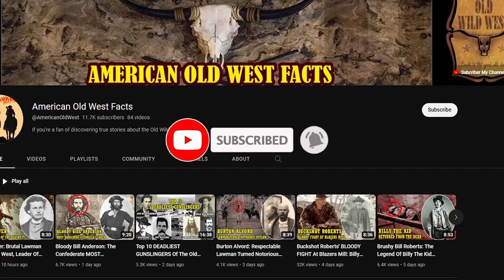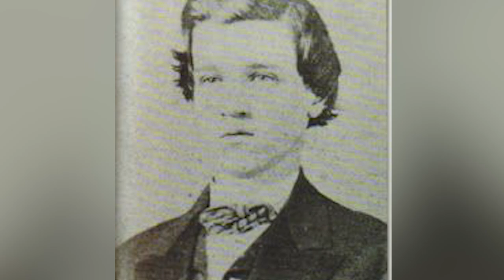Nathan Bedford Forrest: MOST FEARED GENERAL Of The Confederate Army Of The American Civil War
Nathan Bedford Forrest, renowned as the Confederate Army's MOST FEARED GENERAL during the American Civil War, left an indelible mark on history with his strategic prowess and unwavering determination.
From his early days as a slave trader to becoming a formidable military leader, Forrest's legacy continues to spark both admiration and controversy.
In this video, we dive into the life and career of this legendary figure, uncovering the reasons behind his terrifying reputation and significant impact on the course of the American Civil War.
Nathan Bedford Forrest, a wealthy plantation owner. Nathan B. Forrest distinguished himself from serving in the Confederate Army during the Civil War. As a skilled cavalryman, he operated extensively in the Western Theater, establishing a reputation as one of the most feared Confederate officers in the region.
Renowned as a master of maneuver warfare, Forrest is remembered for his lightning raids and daring feats. Born into a humble Scottish-Irish family on July 13, 1821, in Chapel Hill, Tennessee, Forrest was the eldest of 12 siblings.
When his father died when he was just seventeen, the ambitious young man wholeheartedly pursued success, eventually lifting his family out of poverty by becoming a shrewd businessman, plantation owners and even engaged in the slave trade in Mississippi.
By the outbreak of the Civil War in 1861, Forrest had become one of the wealthiest men in the South. Joining the Union Army as a private, he quickly became a notable figure in the July 1861 Tennessee Mounted Rifles, attracting the attention of his superiors by using his own money to buy horses and equipment for the regiment.
As a result, he was quickly promoted to Colonel and given command of his own regiment in October 1861, thus forming Forrest's Tennessee Cavalry Battalion.
Despite having no formal military training or prior experience, Nathan Bedford Forrest quickly emerged as a remarkable officer, demonstrating his mettle at the Battle of Fort Donelson in Tennessee in February 1862 .
Refusing to surrender along with other Confederate forces, he deftly escaped the fort and made his way to safety. Then, in April of the same year, Forrest commanded his troops and was wounded in the Battle of Shiloh in Tennessee. Notably, in July, he was promoted to Brigadier General.
Sometime later, he took part in the Confederate assault on Heartland, commanding his battalion at the Battle of Murfreesborough in Tennessee. In December 1862, General Braxton Bragg, against Forrest's objections, transferred his experienced veterans to another officer.
As a result, Forrest was forced to assemble a new brigade consisting of about 2,000 inexperienced recruits, many of whom lacked suitable weapons. Despite Forrest's objections about the dangerous nature of sending such untrained men behind the enemy's front lines...

( confederate general nathan bedford forrest, most feared general, the confederate army, the american civil war, nathan bedford forrest history )